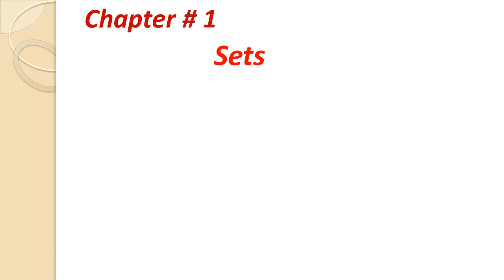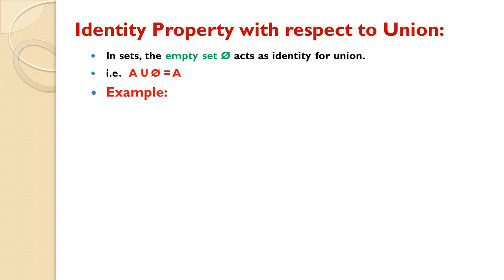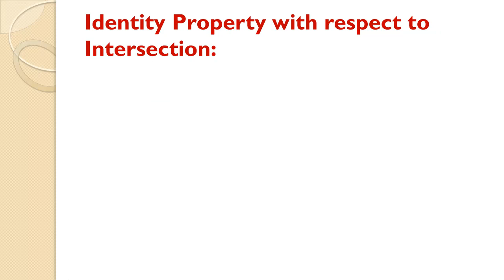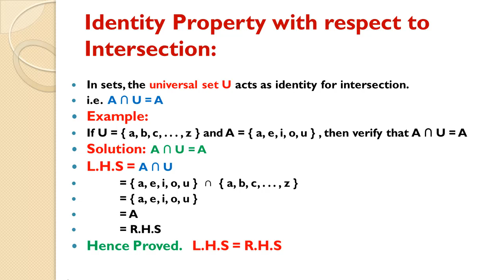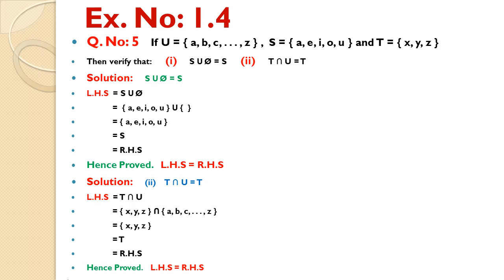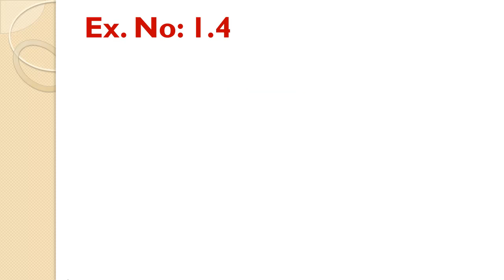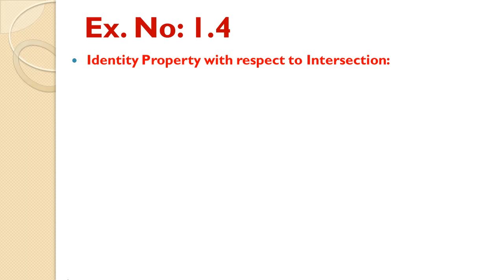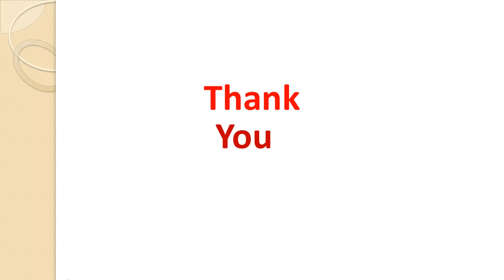Class 7 Mathematics Chapter No.1 Lecture No. 14 Exercise No. 1.4 by Muhammad Madni